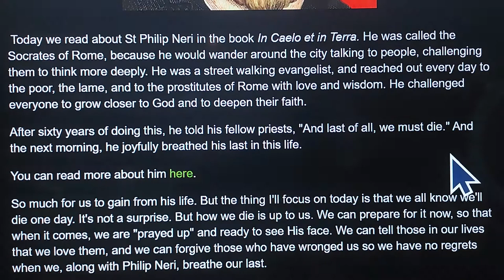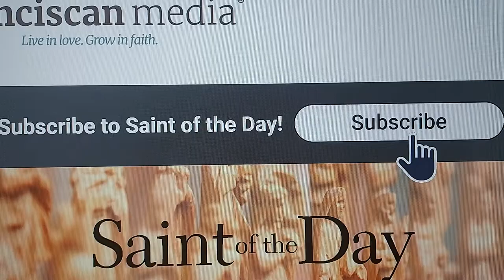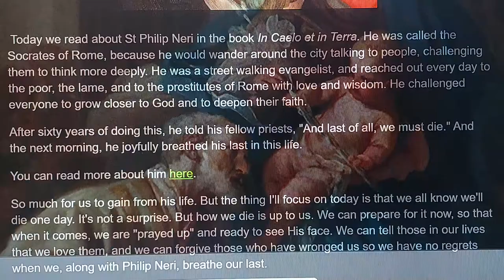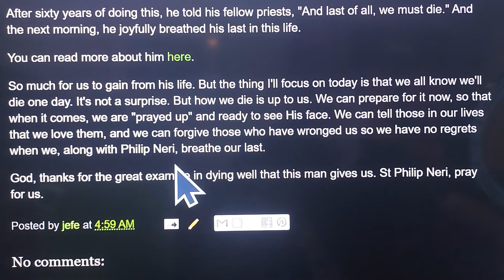my daily blog: st philip neri